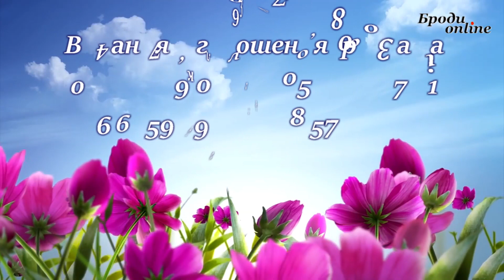Вітання з іменинами Світлани (ТК "Броди online")